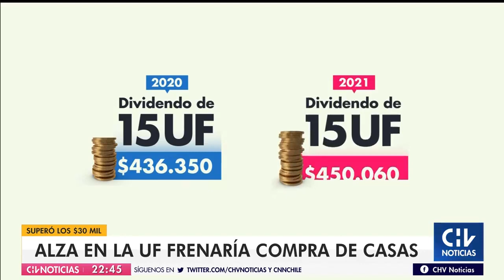Expertos advierten una posible caída en la compra de casas ante alza de la UF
Durante esta jornada, la Unidad de Fomento superó los $30 mil pesos, por lo que un dividendo promedio hoy es $15 mil pesos más caro que hace un año. Con tasas de interés más caras, expertos advierten una caída en la adquisición de viviendas y una disminución de los créditos hipotecarios.